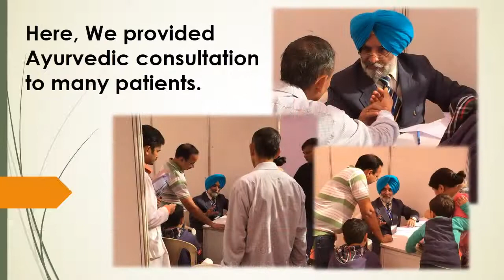Ayurvedic Consultation by Chandigarh Ayurved Centre in Free Mega Health Checkup Camp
Chandigarh Ayurved and Panchkarma Center have successfully treated patients of chronic and acute illness. Along with the diseases mentioned below many more are treated at our centre.

Arthritis
PCOD
Trigeminal Neuralgia
Ulcerative Colitis
Fibromyalgia
IBS
Systemic Lupus erythematosus
Parkinson’s
Facial paralysis
Hemiplegia
Deep vein thrombosis
Abscess, which is practically incurable in allopathy
We have also successfully treated patients of Sjogren’s Syndrome at our hospital. These all are mile stones of CAC by healing these kind of patients it shows that in Ayurveda we can cure autoimmune diseases successfully and give them new healthy life.

During Consultation Vaidya Jagjit Singh & Vaidya Karanvir Singh diagnosis through Nadi Parkisha (Pulse examination), Darshan Pariksha, Prakarti, Vikrati, Physical consultation. You can visit our clinics after fixing an appointment by calling at these nos.

+(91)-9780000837, +(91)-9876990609, 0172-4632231 (Call between 9:30 am to 7:00 pm Indian Standard time- Monday to Saturday) (On Sunday 9:30 am to 2:00 pm).